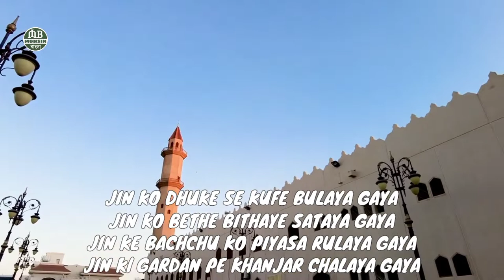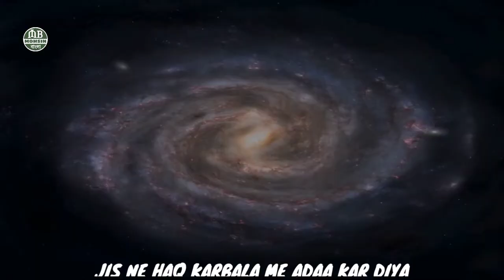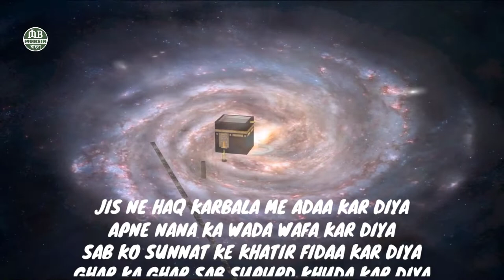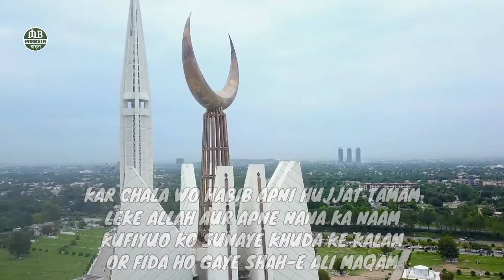Mere Hussain Tujhe Salam ।। মেরে হুসাইন তুঝে ছালাম ।। বাংলা গজল ।। Xannater Path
Mere Hussain Tujhe Salam ।। মেরে হুসাইন তুঝে ছালাম ।। বাংলা গজল ।। Baramari Official
ইসলাম প্রচারের সার্থে আমাদের সাহায্য করুন। ভিডিওটি ভালো লাগলে লাইক, সেয়ার করুন এবং কমেন্ট করে আপনাদের মতামত জানান।

■ ধন্যবাদ